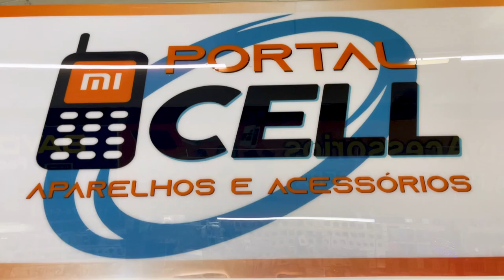iPhone Muito Barato Com Garantia E Qualidade Na Santa Ifigênia | Portal Cell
A LOJA DA FAMÍLIA
Lançamentos, Promoções e Atualização de Preços em Xiaomi, POCO e Redmi.
Somos também Especialistas em Produtos Xiaomi com acessórios, Fones, SmartWatch e muito mais
Loja tradicional com 10 Anos no Mercado
Conheça o atendimento mais diferenciado do Brasil